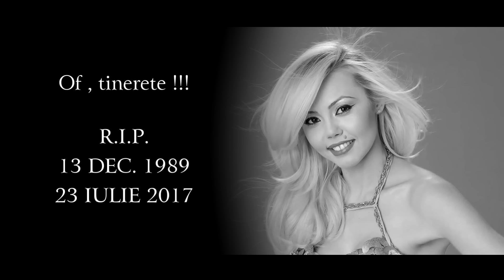Irina Lepa - OF , TINERETE [ R.I.P. DENISA RADUCU ] 23.07.2017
Booking & Management Irina Lepa  :
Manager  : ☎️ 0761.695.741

Follow